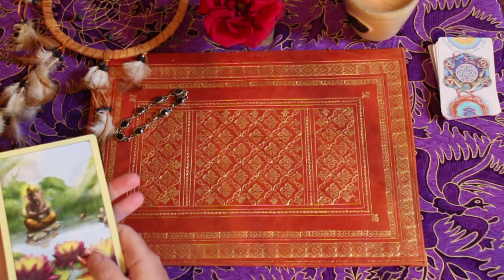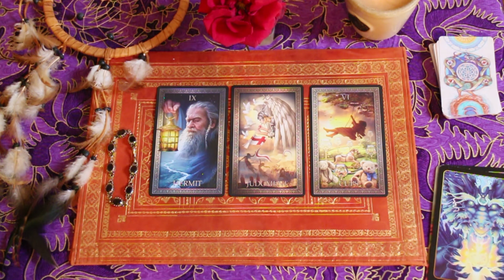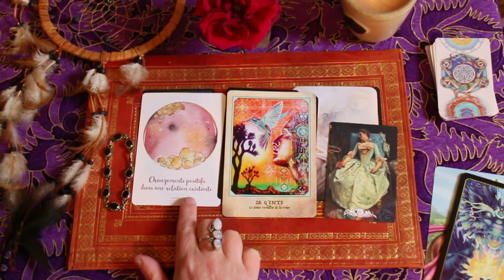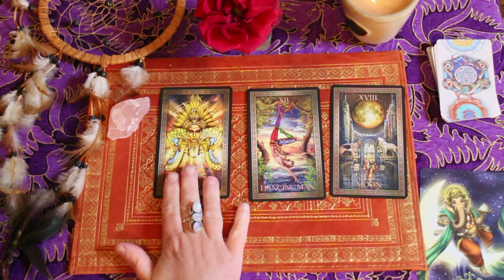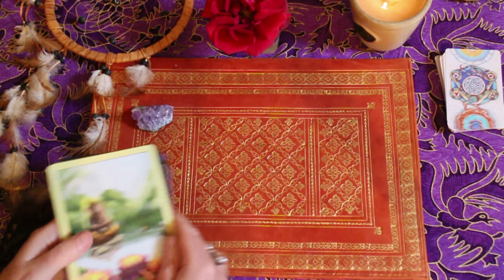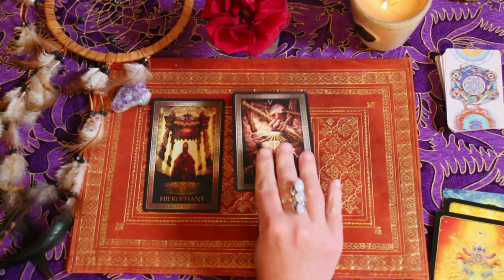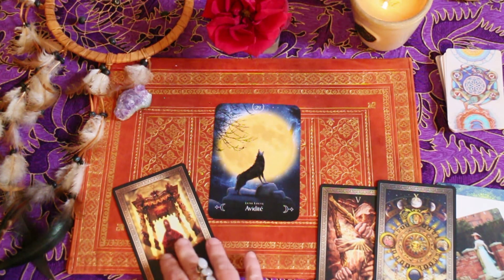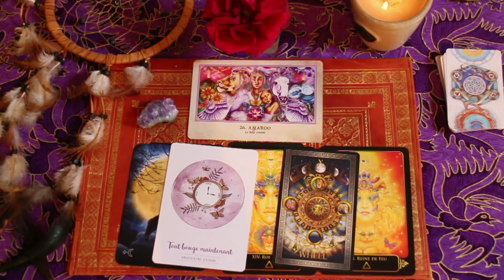Pourquoi cette personne est dans mes pensées Tirage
Une personne ne quitte pas vos pensées ? Voilà pourquoi !
Vous pouvez choisir une pierre sur les trois ou bien les trois pour trois personnes.
choix 2 : 15' 50 - choix 3 : 25'21

E book

Les cours d'astrologie divinatoire
Les préinscription sont ouvertes ! réduction avant septembre 2020

Les jeux que j'ai utilisés et les pierres
- bracelet en grenat - quartz rose - améthyste
- Oracle de la lune (datation)
- Grand luxe tarot
- Tarot des rêves de Gaïa
- Le chakra du coeur
- Oracle de Ganesh
- Oracle des guerriers de la terre (carte conseil)